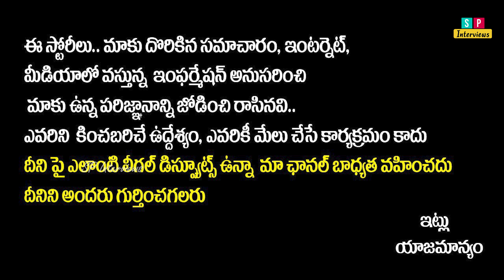గులాబీ, కమలం రెండు కలిసి వచ్చినా || YSRTP Leader Indira Shoban Interview Latest || YS Sharmila News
గులాబీ, కమలం రెండు కలిసి వచ్చినా || YSRTP Leader Indira Shoban Interview Latest || YS Sharmila News || SocialPost Interviews